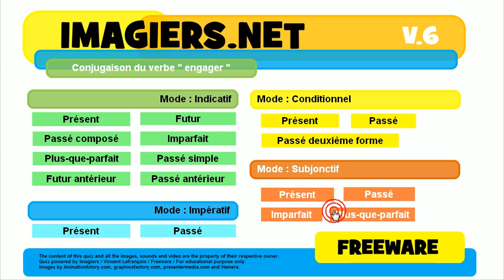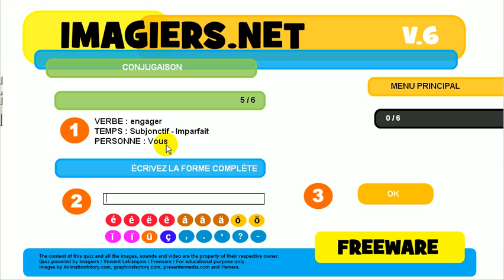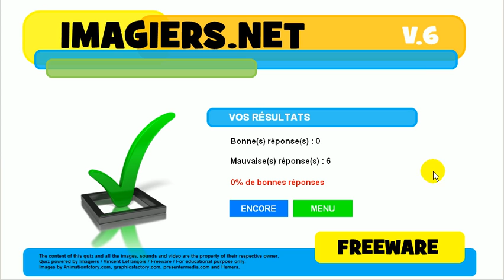Učte se francouzsky # kviz # engager